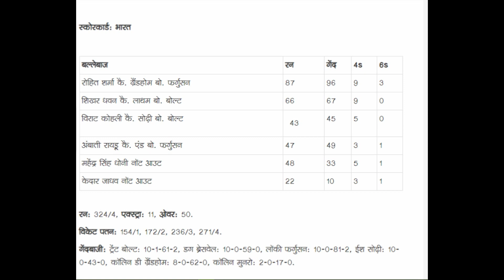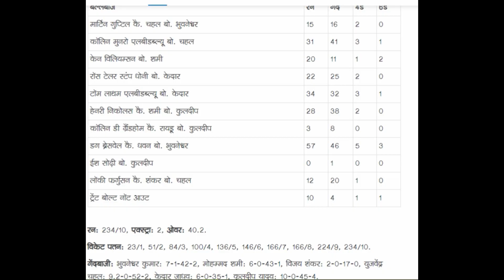IND vs Nz 2nd ODI in Mount Maunganui | India win by 90 runs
In the video i highlighted 2nd ODI match Ind vs NZ in Maunt Maunganui .
india win the match win 90  runs which is the biggest winning margin(by runs) for india in ODIs in NZ.

Highlight of first ODI: india win by 8 wickets.

most six in 2018 in ODI:-

2ND ODI: INDIA WIN BY 90 RUNS

3RD ODI : INDIA WIN BY 7 WICKETS;

4th ODI : NEW ZEALAND WIN BY 8 WICKETS